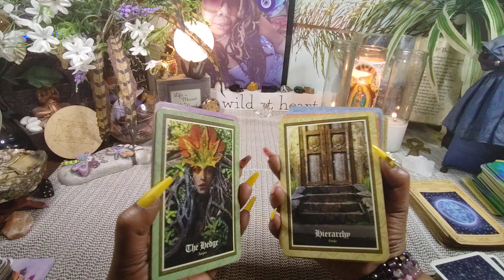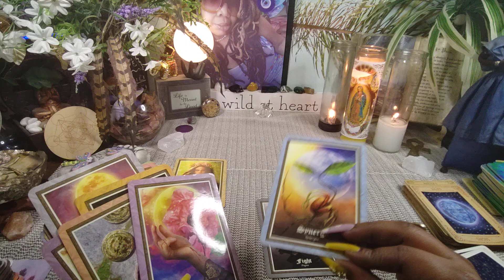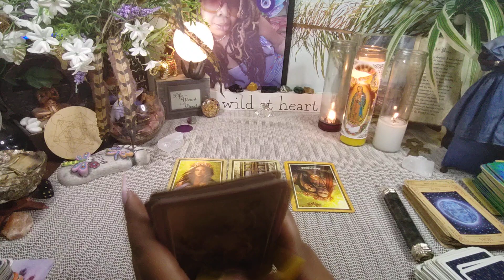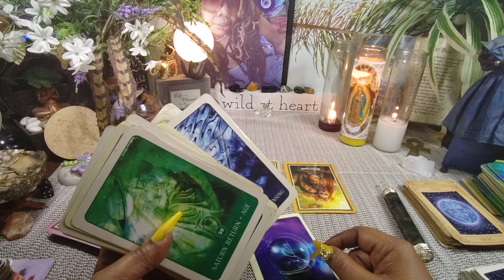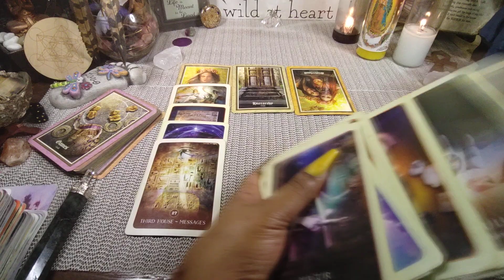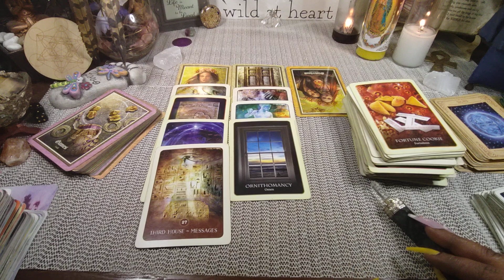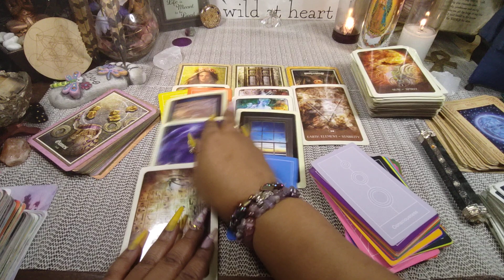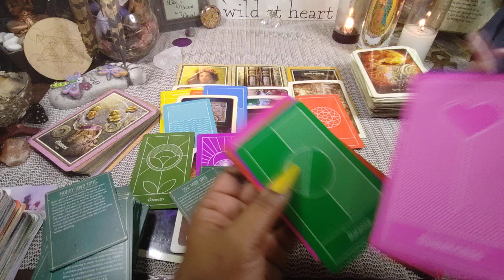What was done last night!? This group is falling apart someone finds out they got used